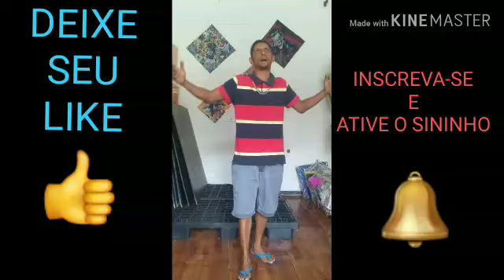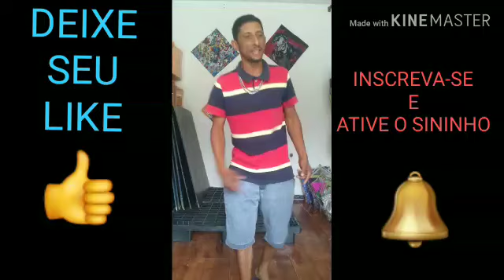Mc deivinhoh st ,na cara da inveja